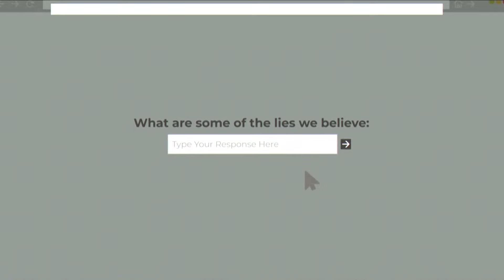Battleground | Week 3 | Clint Ivy | 11:00 am | 11/12/2023 - YouTube Edit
Battleground | Week 3 | Clint Ivy | 11:00 am | 11/12/2023